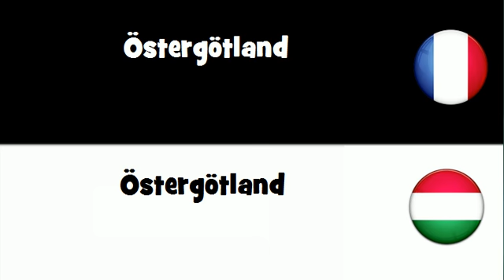Dites le en 20 langues # Östergötland